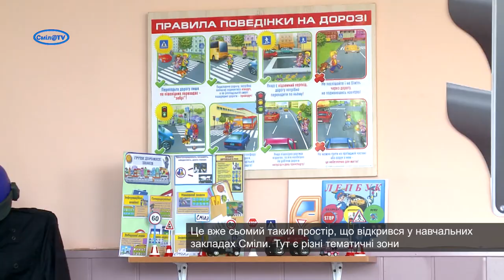Клас безпеки відкрився у Смілянській школі №10